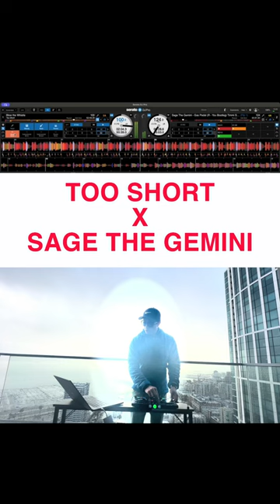🎤 Can Blow the Whistle by Too Short mix with Gas Pedal by Sage the Gemini? Let's find out!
Tracks:
Too Short - Blow the Whistle
Sage The Gemini - Gas Pedal (R - You Bootleg) Timmi Stie House Edit